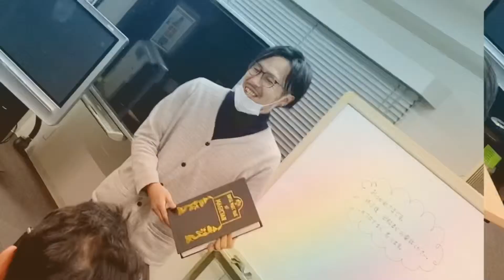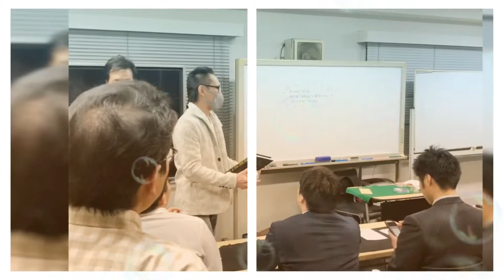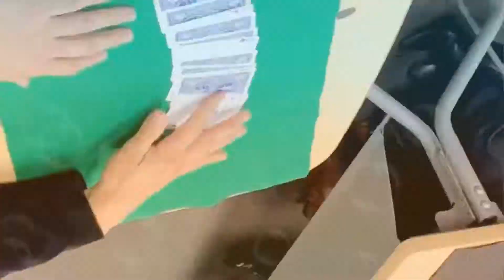驚くほど人脈が出来るマジックセミナー 名古屋マジックセミナー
驚くほど人脈ができる!!マジックセミナー
誰ででも簡単にできる

笑いと笑顔が絶えない感動と驚きも届ける
驚くほど人脈ができる!!マジックセミナー　大阪・名古屋開催
マジックをコミュニケーションの素敵なツールとして学び、人生をより楽しく有意義に過ごす、笑いと笑顔の絶えないそんなお手伝いができたらと思っています。
初めての方もすぐにできるようになります！！
また、楽しい仲間づくりから、ビジネス活用、飲食店のリピーターツールや夜の飲み会でモテたい人まで（笑）集合！！
テクニックいらずで、テレビで見たことのあるマジックがあなたのものに営業や集客ツールにも使えます。
もてたい方優先(笑）もちろん、女性もどうぞ！！
毎回好評をいただいております。
是非、お越しください。

こんなすごいマジックが誰でもすぐにできるようになります。

マジック,手品,コミュニケーション,人脈,マジシャン派遣,大阪,名古屋,東京,全国,コラボ,コミュニケーション研修,社員教育,ビジネスに使えるマジック,集客に使えるマジック,誰でも簡単